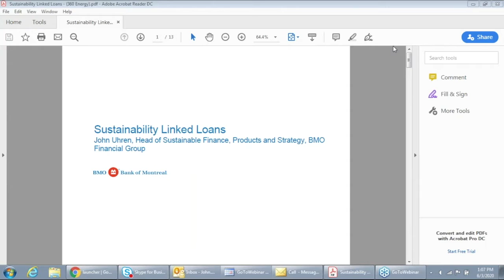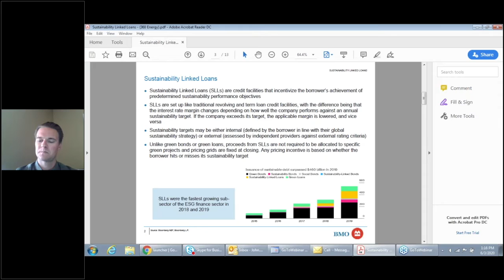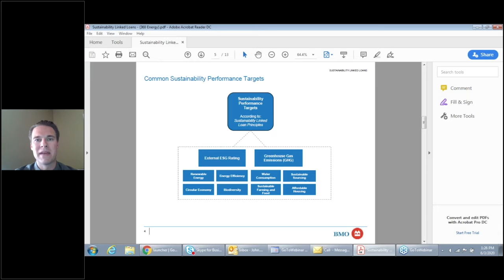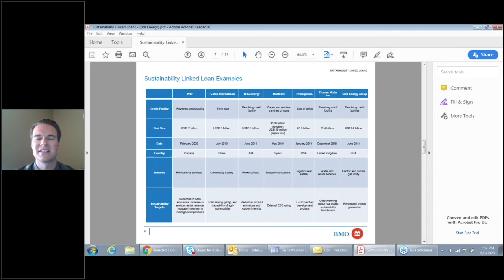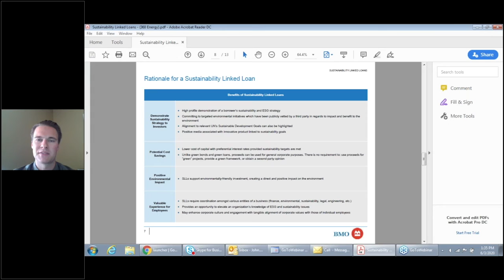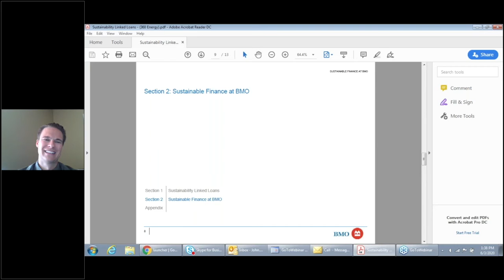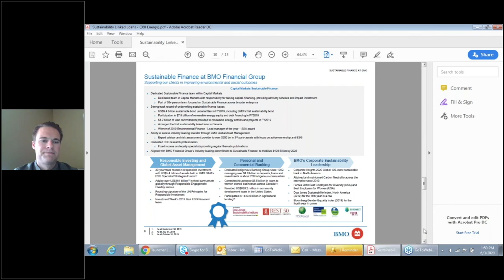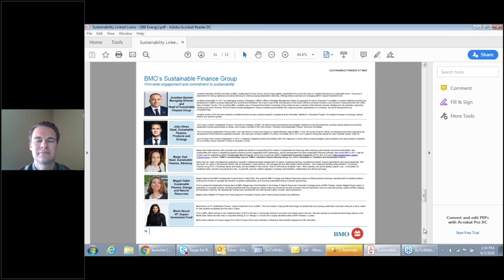How Canadian Industry is leading the way in Sustainability